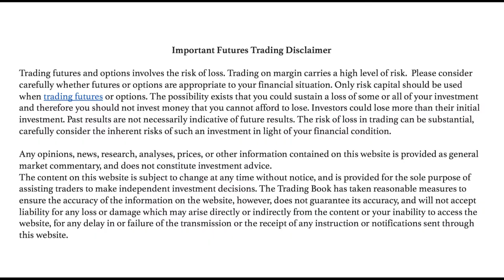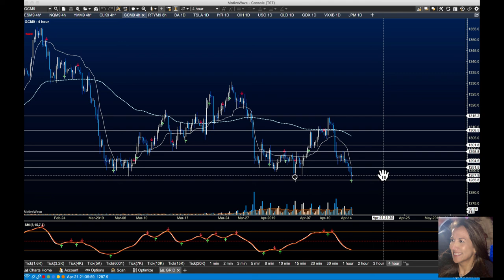Trading Market Futures in Five Charts-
Traders keep prices holding higher lows as it seems the analysts have brought down estimates well enough for the companies to meet or beat for the most part.  Of the companies reported so far, it has been printed that more than 80% of them are beating estimates.  The environment remains bullish with pullbacks giving us the best edges of support for entry.  We are at a breakout level and holding so far near 2914 in the ES_F and with 2906 below that holding lower edges.